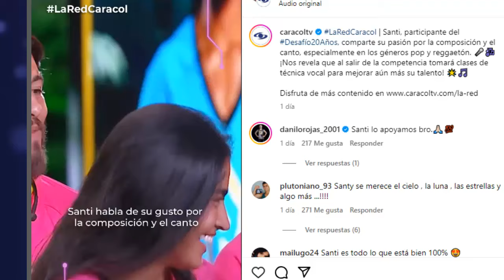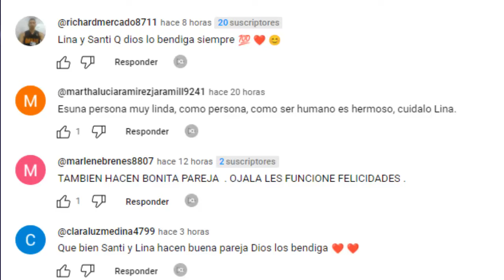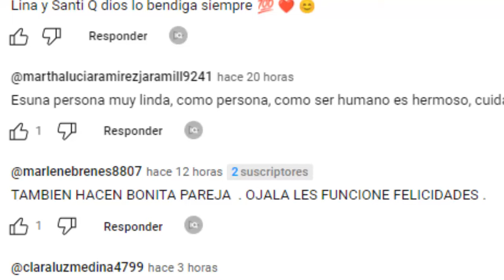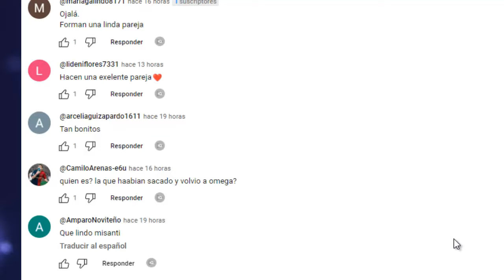ACABA DE PASAR! En video captaron a Santi en romance con compañera del desafío!